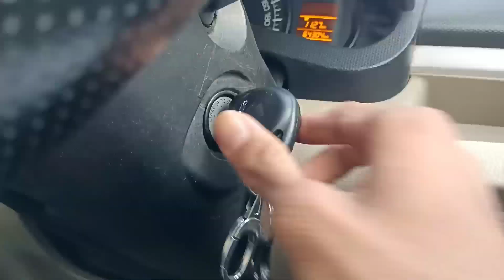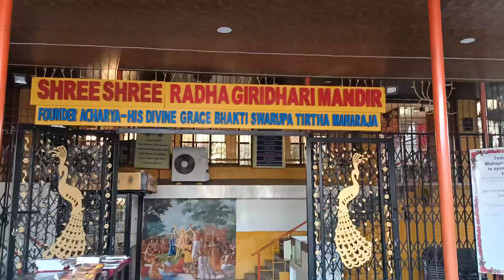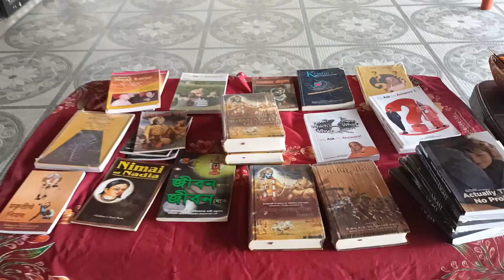2nd Vlog ||नवी मुंबई मधील निसर्गरम्य ठिकाण बेलापूर पारसीक हिल